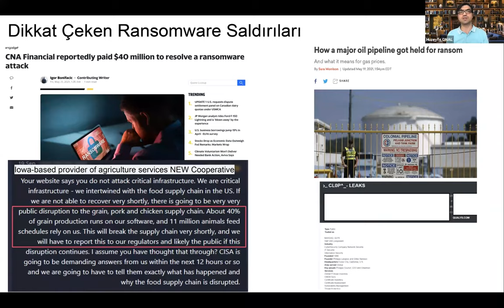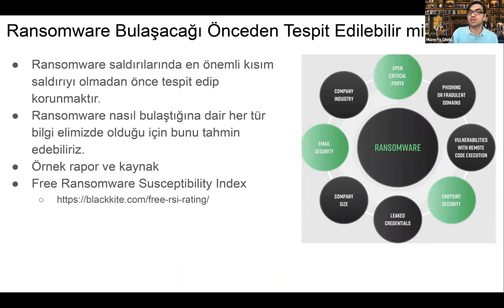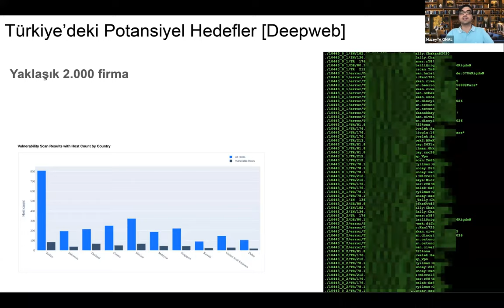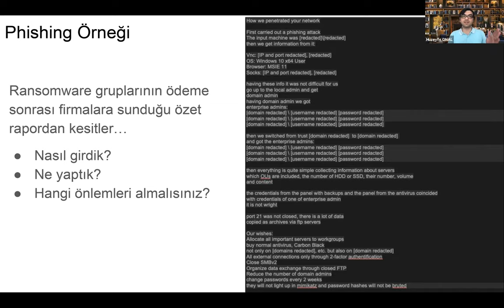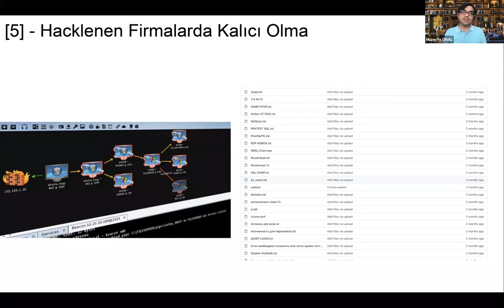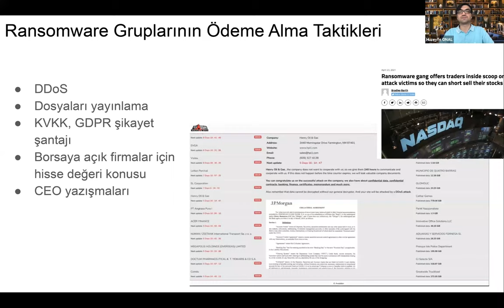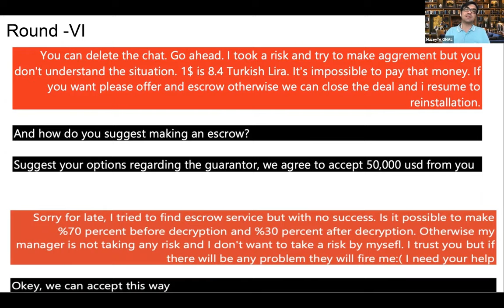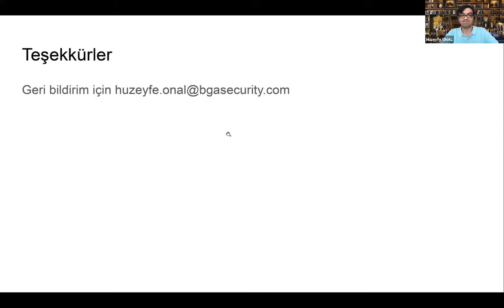Webinar: Bir Ransomware Saldırısının Anatomisi. A'dan Z'ye Ransomware Saldırıları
Bir Ransomware Saldırısının Anatomisi. A'dan Z'ye Ransomware Saldırıları